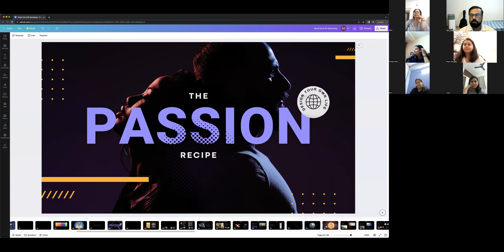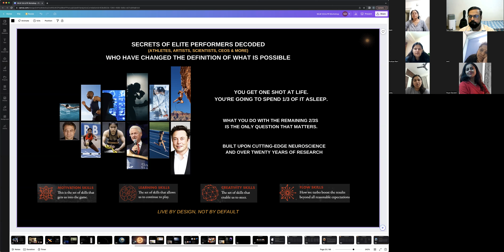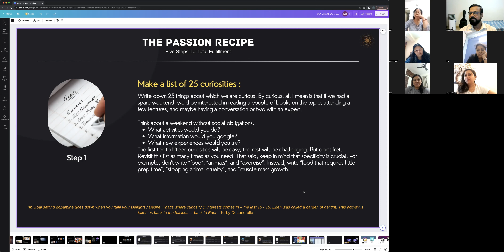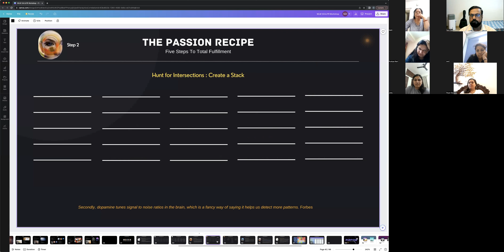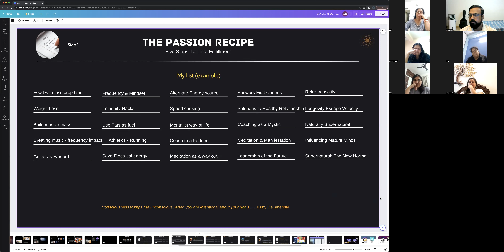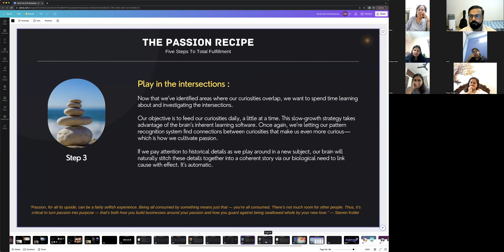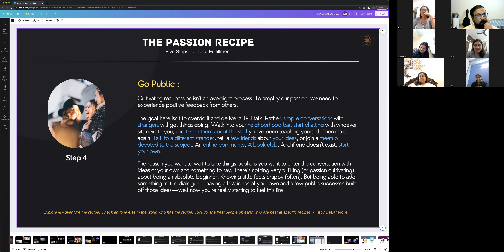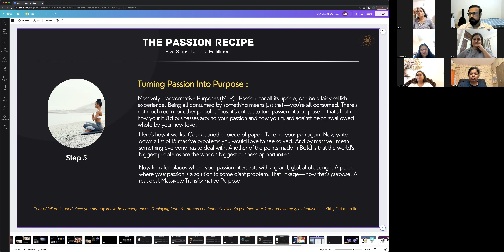Passion Recipe workshop - Bilingual - English to Hindi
Join us on a journey of personal growth and empowerment at The Transformation Lounge! 🌱 Whether you’re looking to boost your productivity, enhance your well-being, or find inspiration for positive change, you’ve come to the right place.